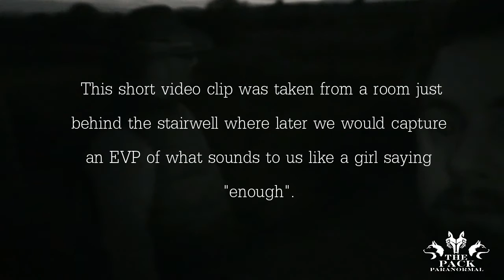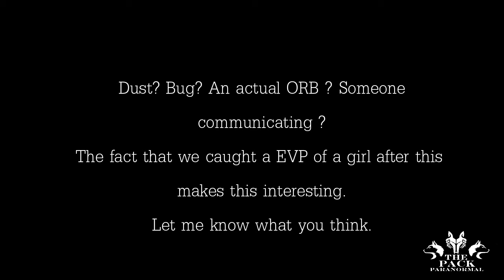The Pack Paranormal- Orb- Ross Errilly Friary Co Galway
Orb of light captured on camera during a walkthrough investigation.